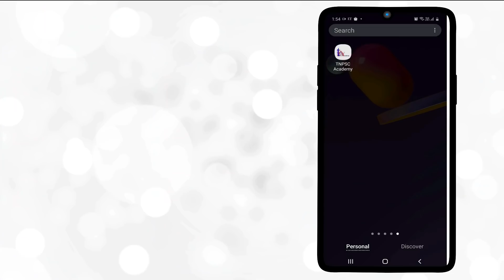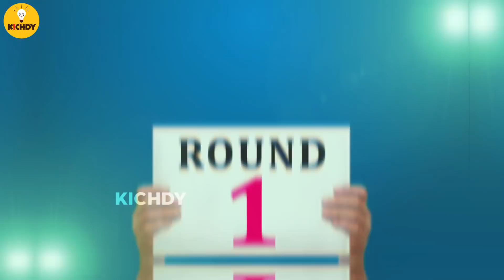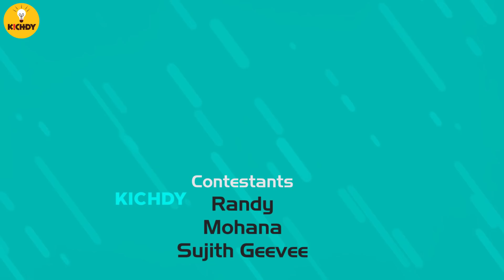What's in the Box Challenge ?| பெட்டிக்குள்ள என்ன | Episode 7 | Kichdy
பெட்டிக்குள்ள என்ன
Whats in the box challenge
A fun game show of guessing whats inside the box ft Mohana , Sujith and Randy
A laugh riot game challenge for you.